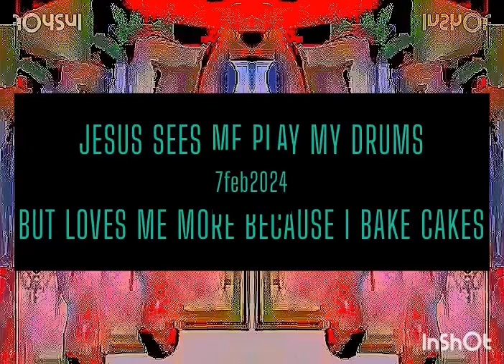Jesus Sees Me Play My Drums But He Loves Me More Because I Bake Cakes